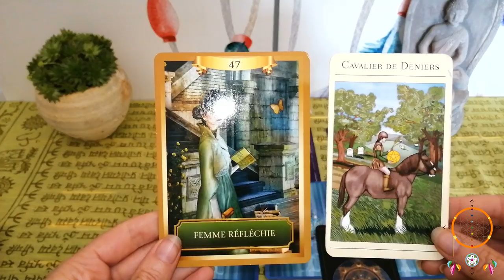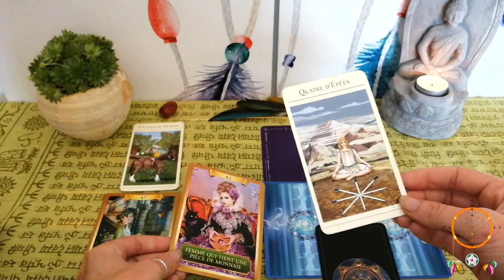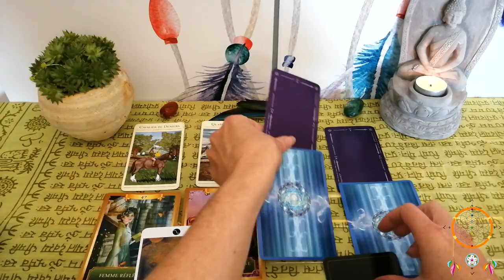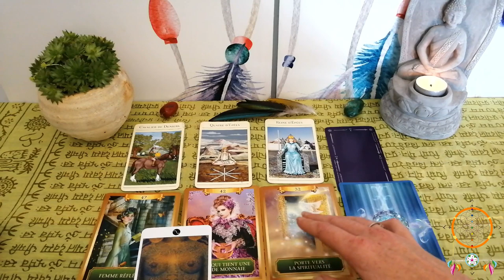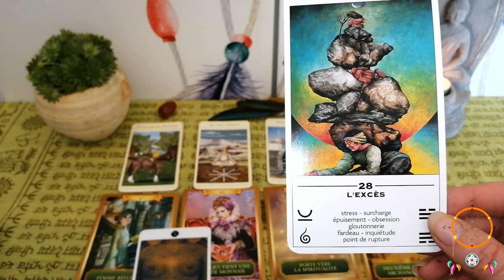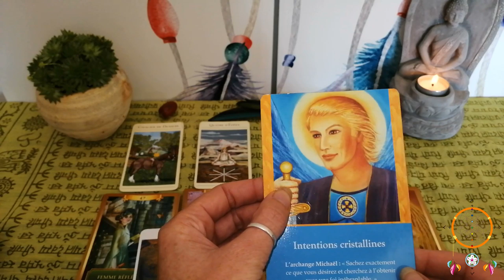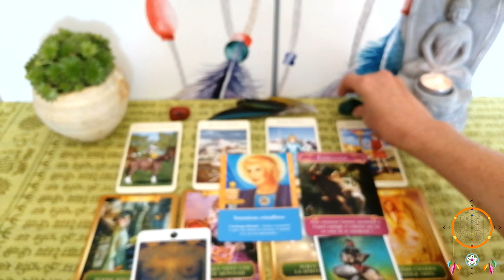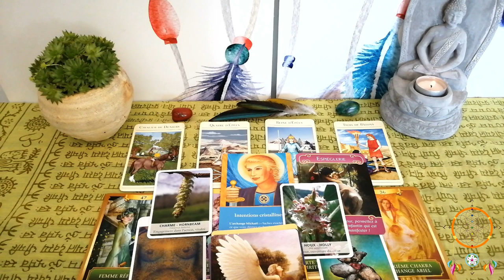Guidance Bélier Octobre Novembre 2019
Namasté